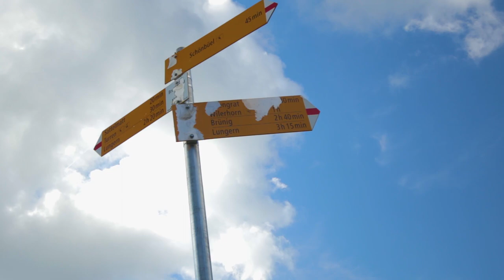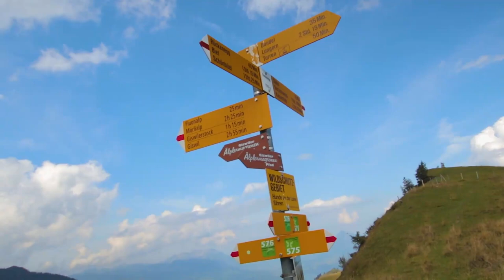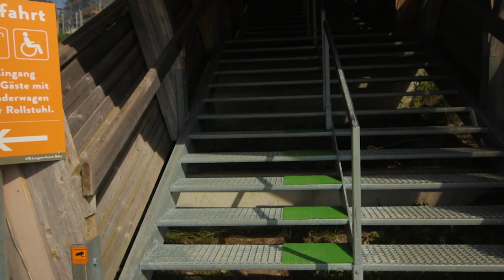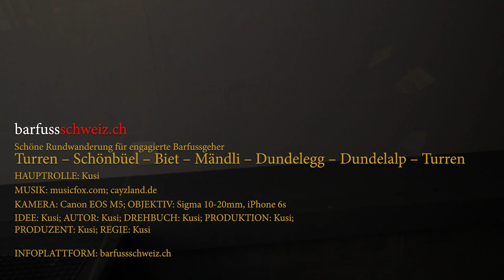Wanderung im schönen Schönbuehl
Barfussschweiz.ch - Spannende Themen zum Barfusslaufen. Erfahrungen und Wissenswertes.

Diese Wanderung geniesse ich im Schönbuehl oberhalb von Lungern. Eine relativ einfache Wanderung für eher geübtere Barfussgeher.

- Spannende Themen zum Barfusslaufen. Erfahrungen und Wissenswertes.
 Tipps und Tricks. Videos und Podcasts.

Barfusslaufen ist nicht nur gesund, sondern extrem cool und macht extrem viel Spass.

Mit jedem Kauf unterstützt Du Barfussschweiz. Habe keine Angst - ich werde nicht reich damit. Mit den paar Franken/Euros Einnahmen finanziere ich die Videoproduktion (Hardware/Software).